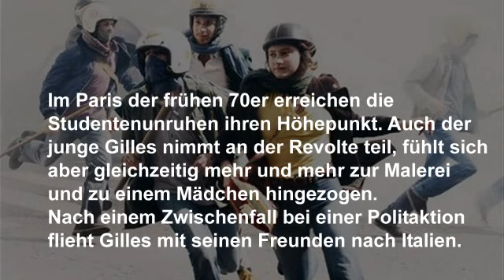Die wilde Zeit - Story Trailer Kritiken Trailer deutsch/German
DIE WILDE ZEIT ist ein romantisch-ironischer Rückblick auf die Zeit der französischen Studentenrevolte Anfang der 70er Jahre.
Regisseur Olivier Assayas wurde einem breiteren Publikum vor allem durch die TV-Serie CARLOS - DER SCHAKAL bekannt.
DIE WILDE ZEIT startet in Deutschland am 30. Mai 2013